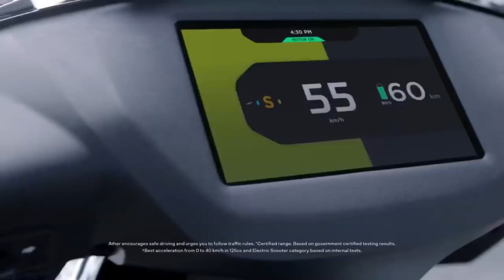പെട്രോൾ വണ്ടിയുടെ വിലക്ക് ഇലക്ട്രിക് സ്കൂട്ടർ സ്വന്തമാക്കാം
GST_Reduced_for_electri_ vehicles

GST Reduced for electric vehicles
Electric Vehicles Gst Decreasing
Electric Vehicles Tax Decreasing
EV Price Government action
EV Complaints
EV Battery Problems
EV Fire
New EV Coming
New EV Updates
Malayalam EV News in India
Electric Scooter Price List

Newtron Z300 Electric Scooter Malayalam Ottobi Electric Scooter Malayalam Ottobi Electric Scooter Review Malayalam Non Licenced Electric Scooters review Malayalam